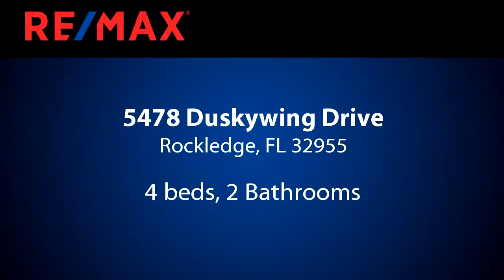Homes for sale - 5478 Duskywing Drive, Rockledge, FL 32955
Viera Living presented by Antonio Gagliardi, Mr. Brevard - - Come view this beautiful, lakefront 4 bedroom/2 bath home in Indigo Crossing. Living/Dining area, Eat In Kitchen and Family Room overlooking the lake. Laminate & Tile floors - no carpet. 4 large bedrooms. Freshly painted interior, new light fixtures, new ceiling fans, new Samsung Washer & Dryer. ADT monitored security system. 2 Car Garage with freshly painted and epoxied floor. Front exterior has been professionally landscaped and uplighting was added. Located on a corner lot for extra space. Lakefront screened porch with pavers. Conveniently located near Viera shopping, schools, golf, recreation and entertainment. View this and all other homes for sale

Bedrooms: 4
Bathrooms: 2
Square Feet: 1911
Price: $280,000

08/03/2018 10:43:03 am

Last modified: